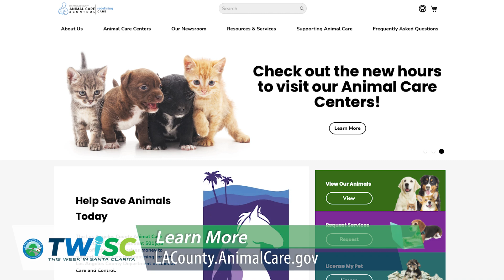Animal Adoption | TWISC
This Week In Santa Clarita...

🐱 🐶 Now is the time to adopt a new family friend! Join us at the Castaic Animal Care Center and learn how you can help an animal find their “furever” home! 🐾